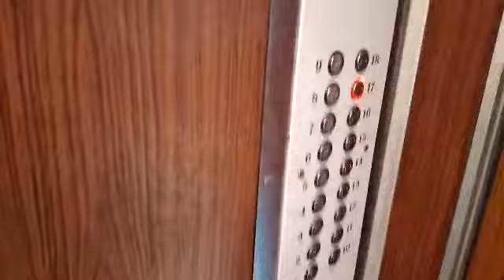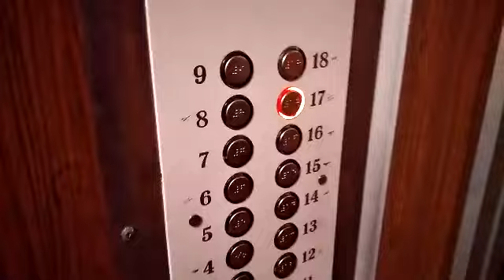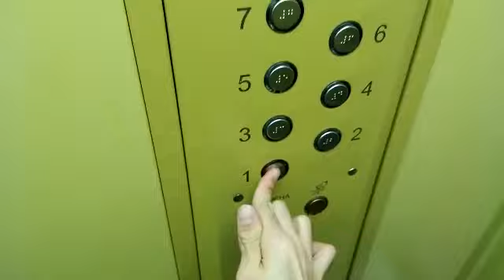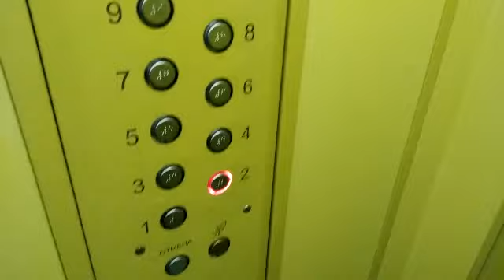Электрические лифты КМЗ-1994 г, пасс. купе Мослифт-2014 г (@ г. Москва, Ангелов переулок, 7, под-1)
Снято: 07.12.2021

Информация

• марка: КМЗ
• тип: пассажирский, грузопассажирский
• грузоподъёмность: 400-630 кг
• скорость: 1 м/с
• количество остановок: 17
• установлены: 1994 г
• текущее состояние: эксплуатируются

Внимание! Подъезд охраняется консьержем!